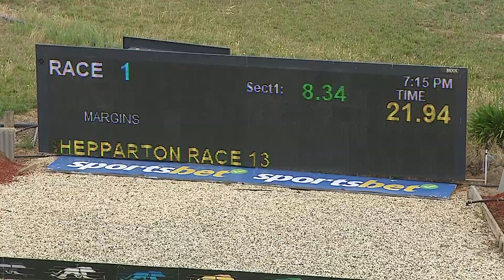SHP MON 02 DEC 24 R13